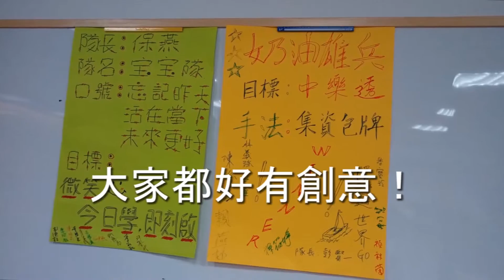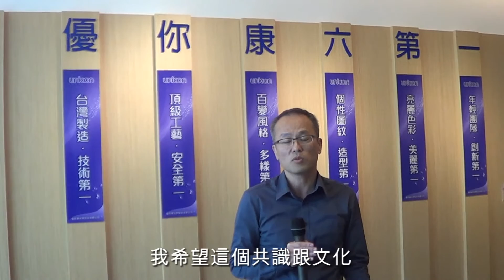UBMC世寰企管-20160411優你康光學-凝聚團隊共識創造新視界